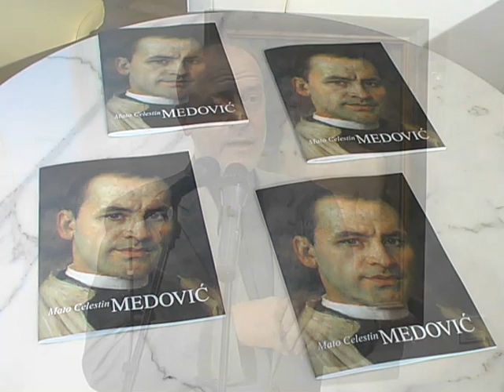Mato Celestin Medović - izložba u Galeriji Adris (snimka otvorenja izložbe)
Izložba u Galeriji Adris u Rovinju od 15.9. do 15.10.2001.
Izložbu je postavio i otvorio Igor Zidić, ravnatelj Moderne galerije Zagreb